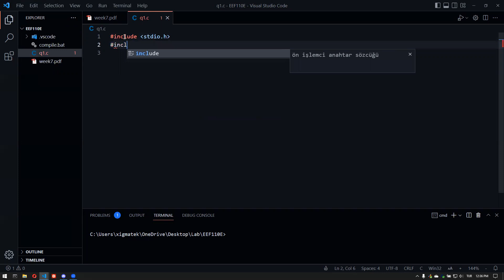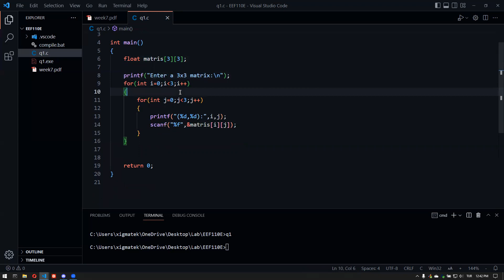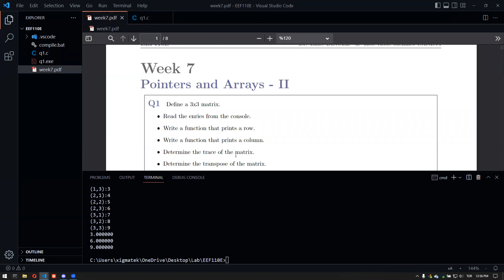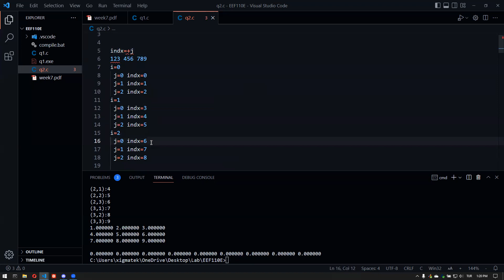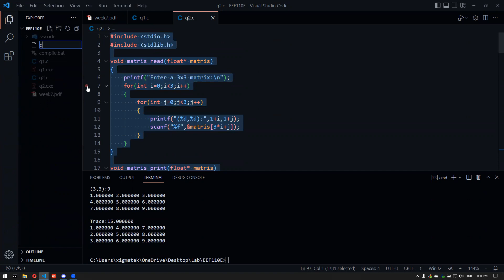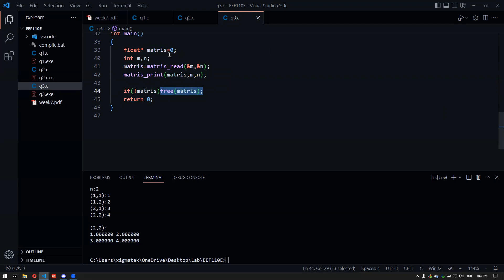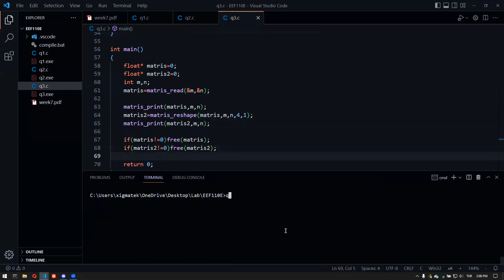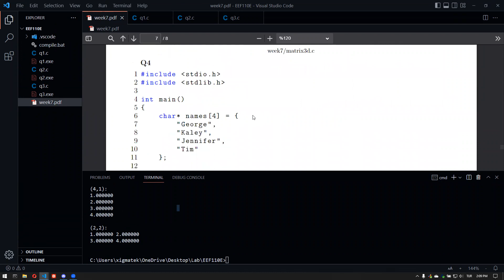Week 7 - Arrays and Pointers II